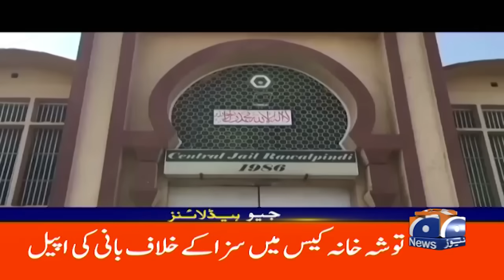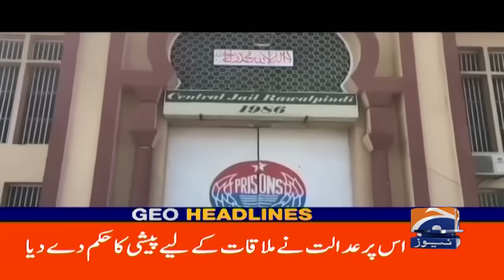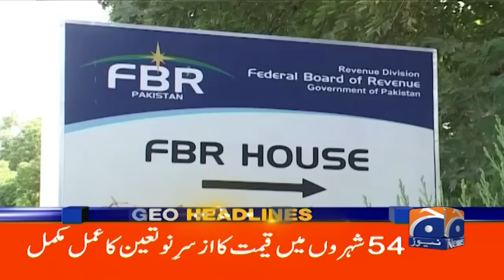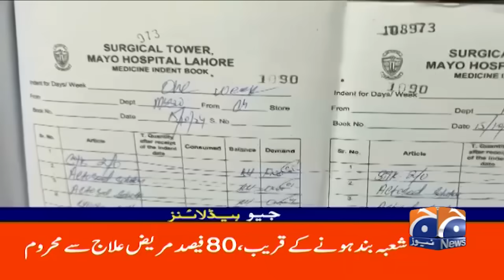Major police operation | Geo News 12 AM Headlines ( 25th Oct 2024)